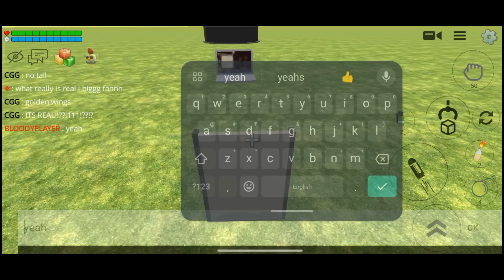Giant Ant in chicken gun 😱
Hello friends, Welcome to the my channel Bloody player.